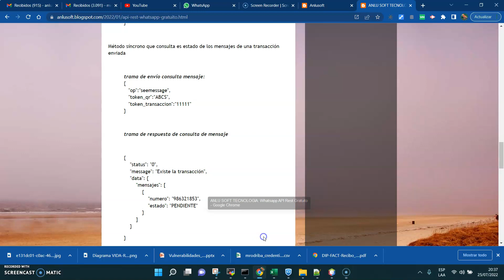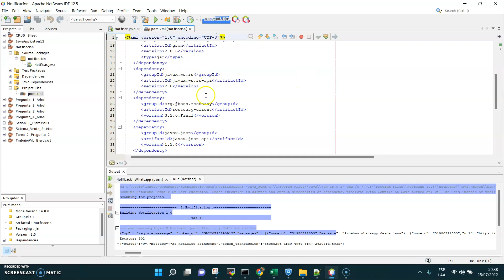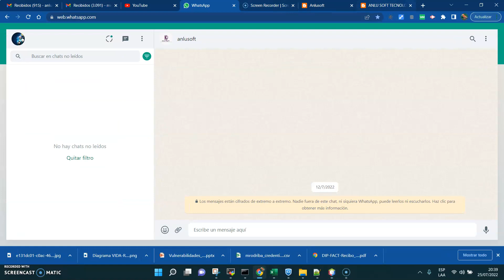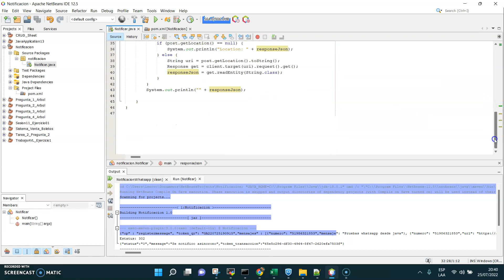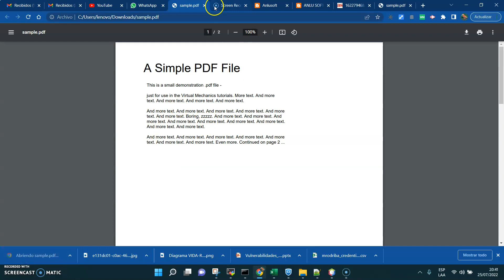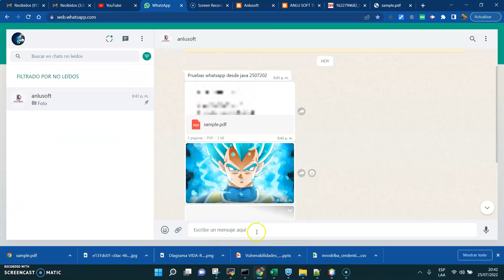Java con notificacion a whatsapp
En la siguiente pagina esta las fuentes del video